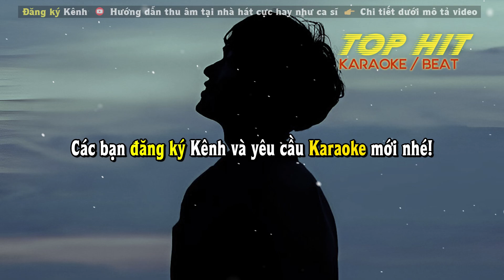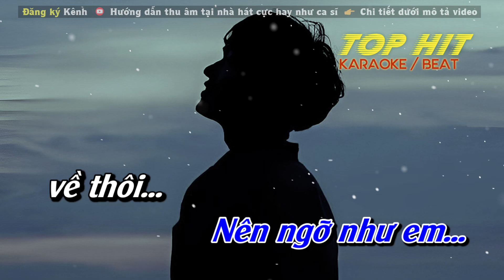Ngỡ (Quang Hà) Karaoke Tone Nam | Nhạc Sống Phối Mới Chuẩn TOP HIT KARAOKE